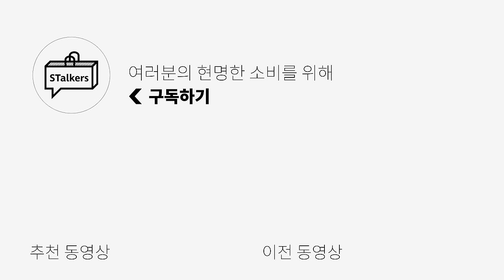돈💰주고도 못 배우는 옷관리 꿀팁🍯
오늘은  여러분들에게 많은 도움이 되셨으면 하는 바람으로 겨울에 하기 좋은 꿀팁 영상을 준비했습니
다!

영상 시청하시고 많이 많이 사용하시길 바라요-💚

0:00 오프닝
0:34 정전기가 생기는 이유
0:49 정전기 안생기게하는 꿀팁모음.zip
1:33 보풀 왜 생기는 거임...?
1:52 키모의 보풀 관리 꿀팁
2:45 겨울하면 얼죽코! 코트 관리 방법
3:59 스웨이드 이렇게만 합시다!
4:38 엔딩